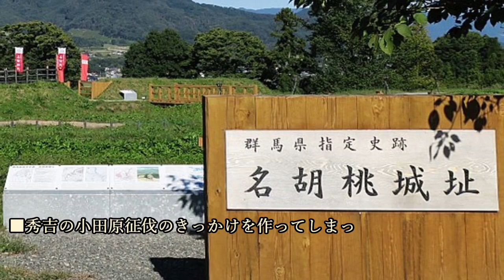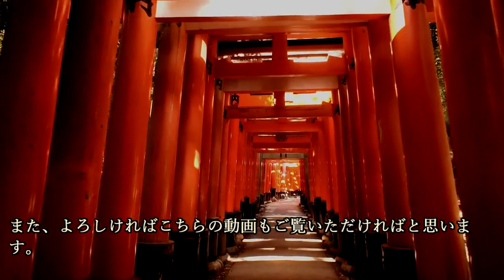北条氏邦・後北条家屈指の猛将 意外にも最期の地は金沢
～画像～

～音源～